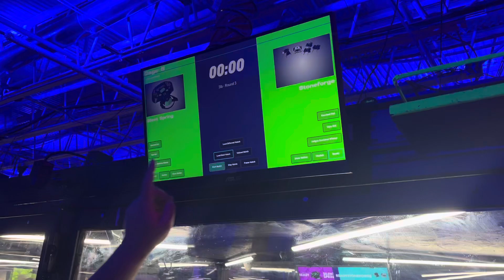Silent Spring vs Stoneforge